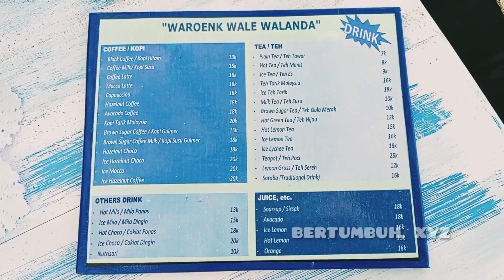Nongki Cantik di Atas Air, Waroenk Wale Walanda